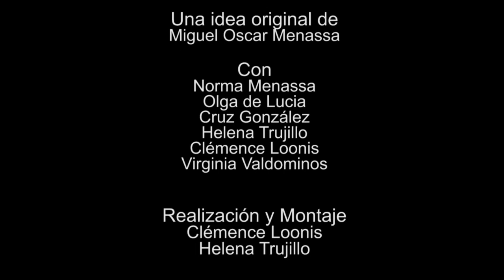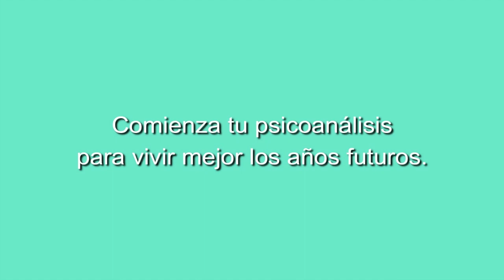162 ELLAS, CONVERSACIONES DIVERSAS: EN NUESTRAS MANOS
162 ELLAS, CONVERSACIONES DIVERSAS: EN NUESTRAS MANOS